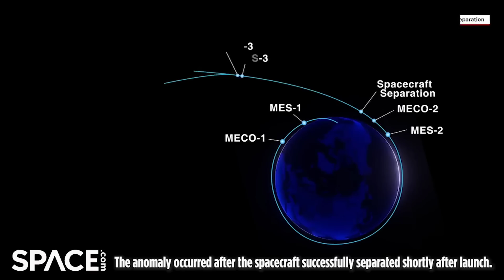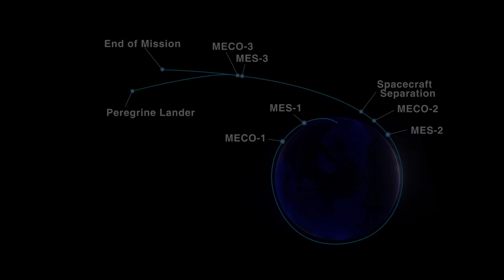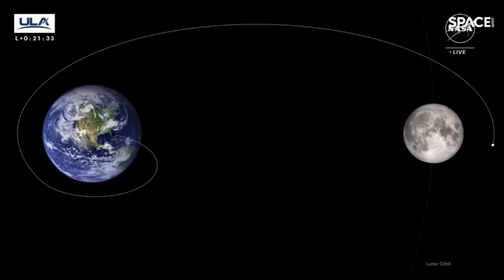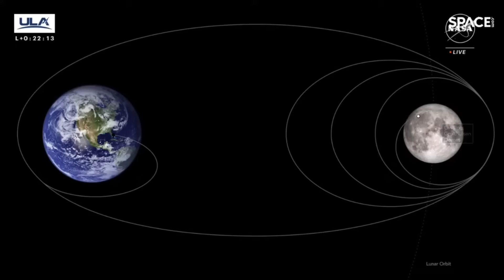We now know what sabotaged the first NASA Moon lander in 50 years! The latest from Astrobotic!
UPDATE!  We have the final report from Astrobotic. In January of this year, NASA launched the first American Moon lander in more than 50 years.
Here's why it failed, and what was still accomplished!